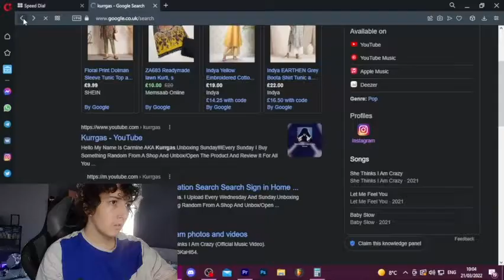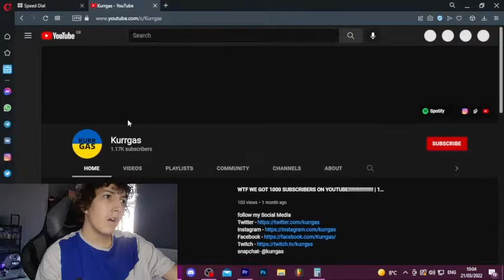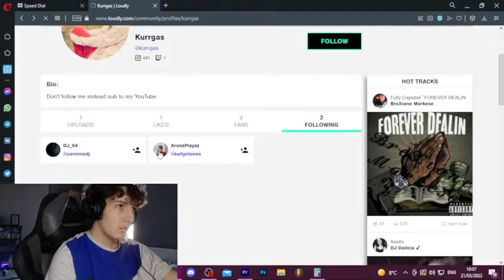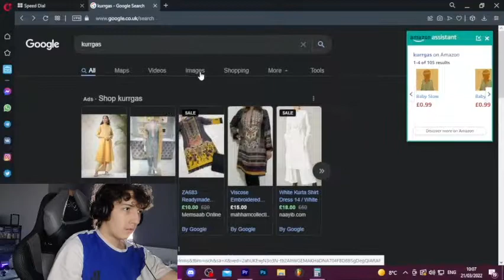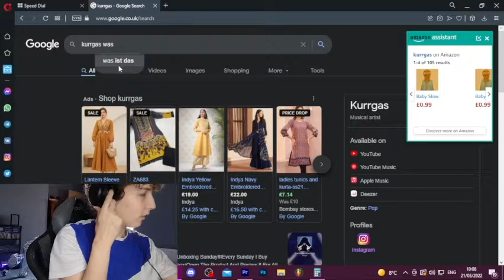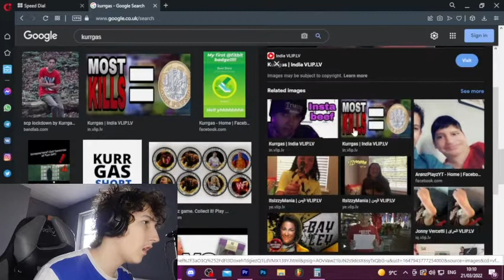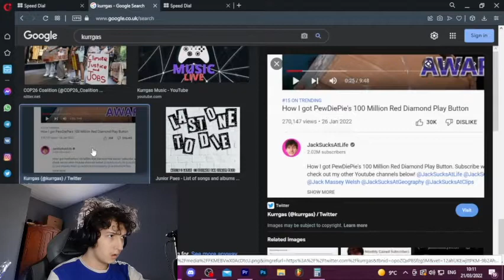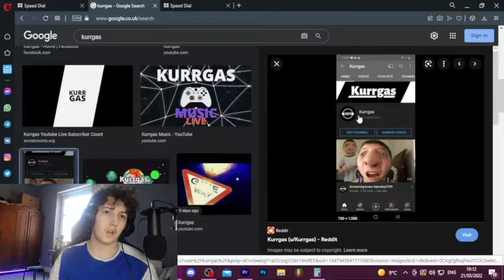My First Googling Myself 2022 & This Came Up!!!!!!!!!!!!!